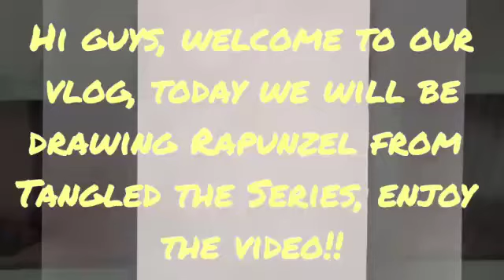Drawing Rapunzel | Tangled the Series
VLOG 90
Hi guys, today we will be drawing Rapunzel from Tangled the Series, enjoy the video!!